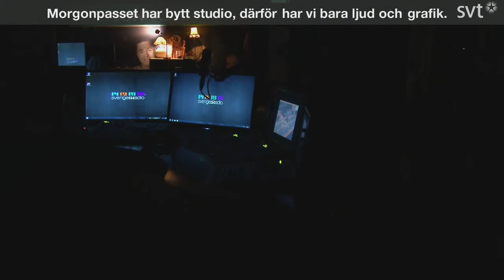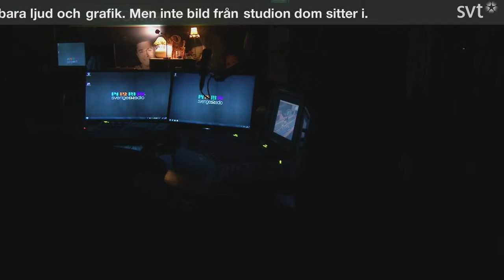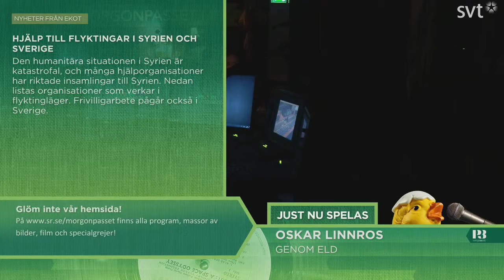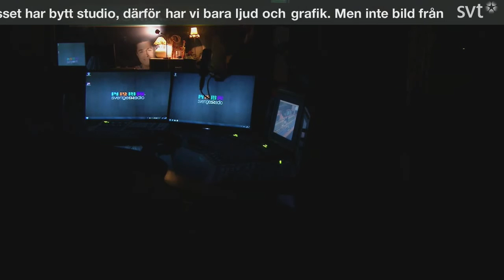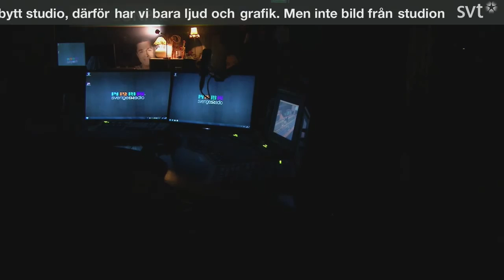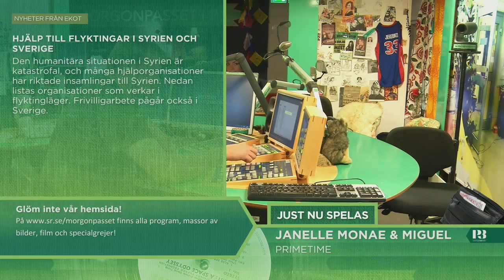Morgonpasset i P3 2013-10-22 09:30-10:00 (utan musik)